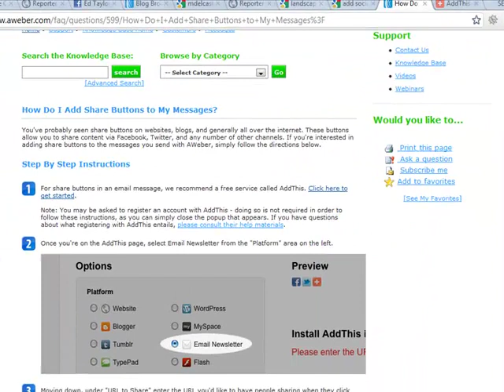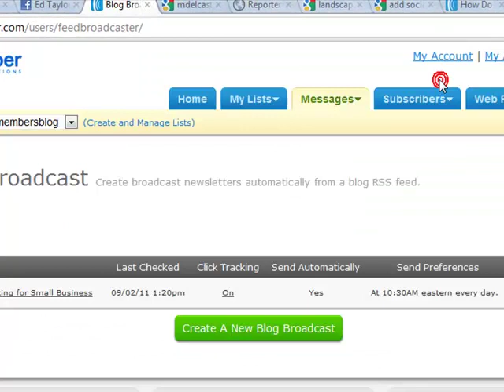How to Add Social Share to Aweber - Internet Marketing Coach Ed Taylor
You've probably seen share buttons on websites, blogs, and generally all over the internet. These buttons allow you to share content via Facebook, Twitter, and any number of other channels. If you're interested in adding share buttons to the messages you send with AWeber, simply follow the directions below.